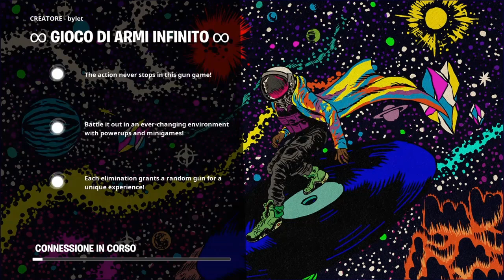ANDIAMO IN UN BAR DEL WILD WEST?! (fortnite)ITAgameplay